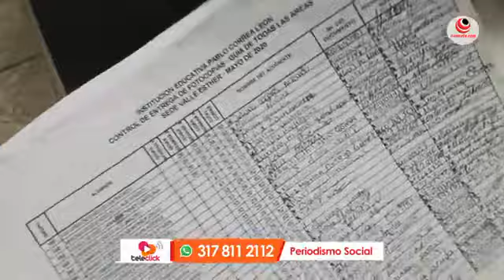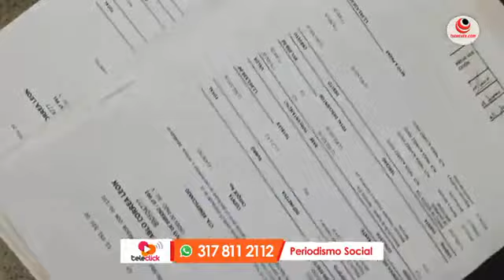Julio César rector del colegio Pablo Correa León aclaró tema de guías educativas en pandemia.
Foro administración pública en pandemia por Tvcucuta.com